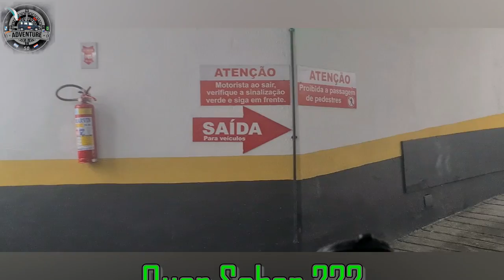Fiquei Maluco ? Rodei 1035 Km até Januária MG Ep 01 @Adventure50🪂paragliding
Hoje galera fiquei Maluco ? Rodei 1035 Km até Januária MG, para buscar um brinquedo novo, que foi indicação de um amigo o Ricardo Monstro fly.
Então  Partimos já era tarde em direção a Belo Horizonte, pois o nosso destino fica a 600 km de BH uma cidade chamada Januária um município brasileiro do estado de Minas Gerais situado na região do Médio São Francisco, localizada ao lado esquerda do rio São Francisco Conta com uma população de 68.065 habitantes, sendo a 3º em população geral do Norte de Minas, sendo também a 54º maior do estado.

Januária é um dos destinos turísticos do Norte de Minas que atrai visitantes não só por conta das belezas naturais e pelas trilhas ecológicas, mas também pela memória preservada que podem ser observadas através dos casarios coloniais da região.

Situada a 600 quilômetros de Belo Horizonte, Januária é a cidade mais antiga do Circuito Velho Chico. Dados históricos apontam que a região começou a ser povoada por desbravadores bandeirantes, por submissão e força escrava indígena, sendo em 1860, elevada a categoria de cidade.

Olá sejam bem vindos ao seu canal de aventuras, Sou Almir Junior, Motociclista, piloto parapente, Aventureiro, Campista Apaixonado por pessoas, historias e lugares incríveis, viajando por esse mundo afora, pois estamos sempre numa trip diferente em algum lugar, seja a pé ou de carro, moto, bicicleta, barco, Paraglider etc... Vem com a gente, acompanha ai o que vamos te mostrar nas nossas aventuras.

BEIJO GRANDE NO CORAÇÃO, DEUS ABENÇOE SEMPRE! PAZ

Muito obrigado,
Almir Junior
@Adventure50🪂